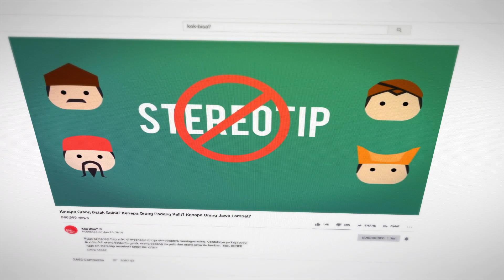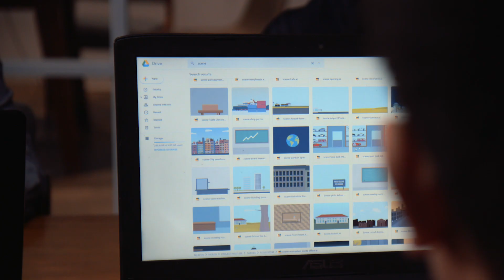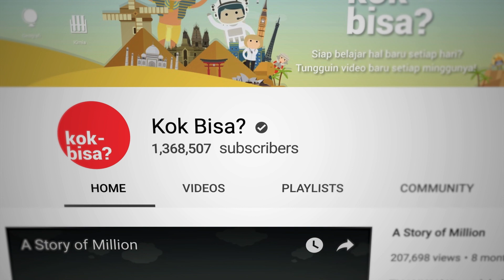Kok Bisa - GBG Stories Search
Google Business Groups (GBG) presents one of the 3 winners of the GBG Stories Search in 2018: Hear from Ketut and Gerald, co-founders of Kok Bisa, from Indonesia, on how they answer questions submitted by students in a fun and engaging way using YouTube.